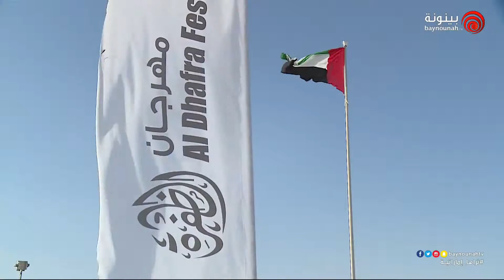سؤال الظفرة | اليوم 11